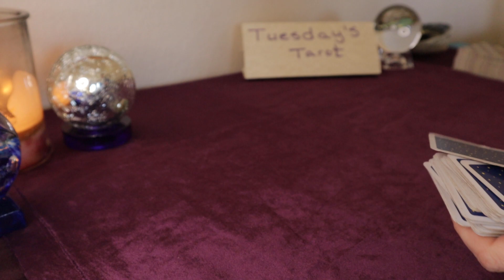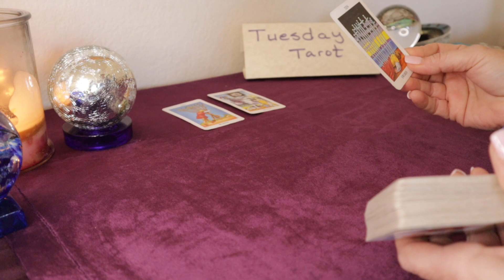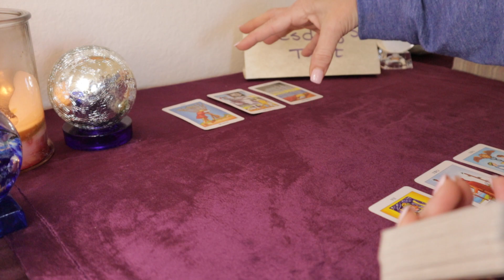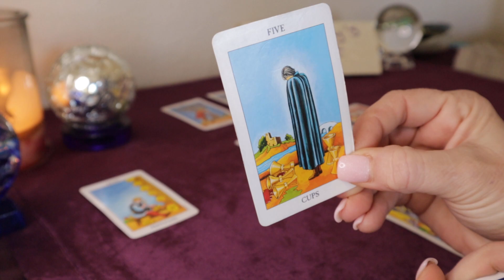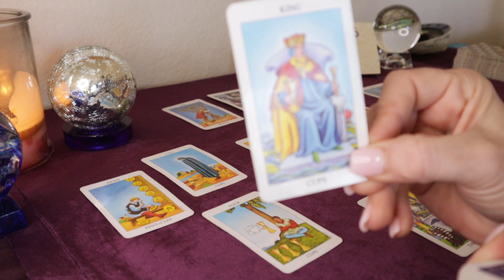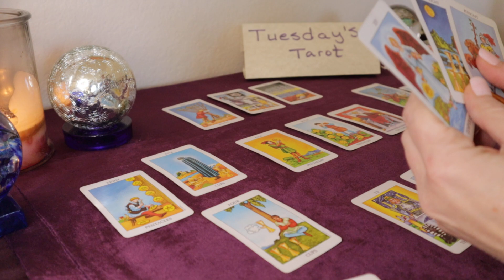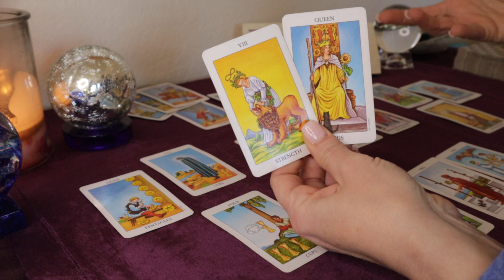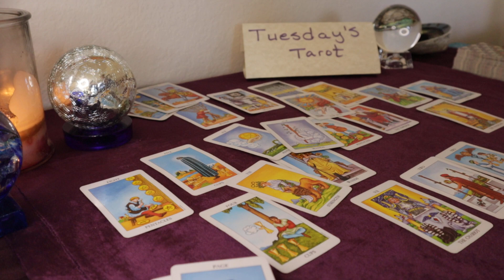♍️VIRGO♍️Soulmate! Finally Seeing Your Value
♍️The Love and Recognition you Deserve Virgo